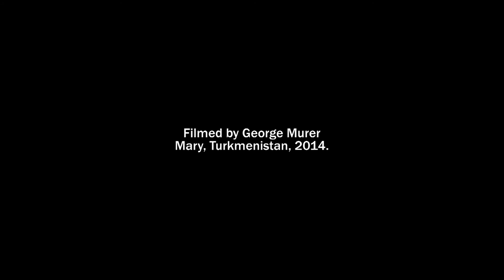7.9 Chary Ýakup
Chary Ýakup performs on the dutarat a toi. Filmed by George Murer, Mary, Turkmenistan.